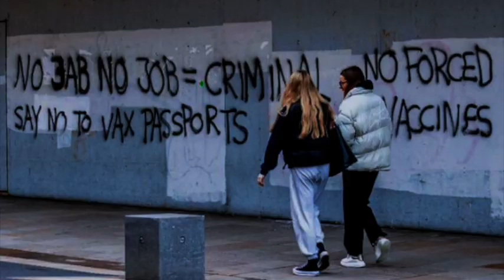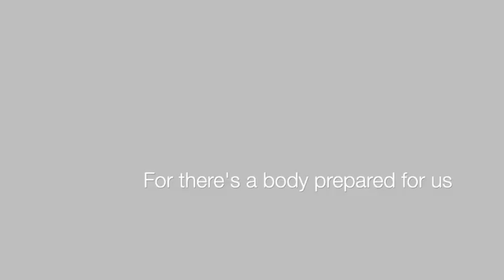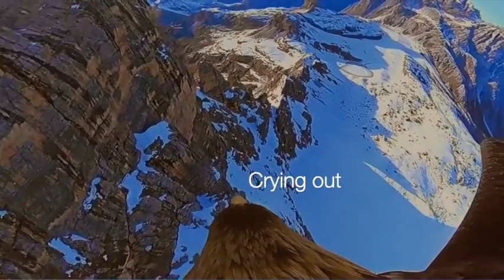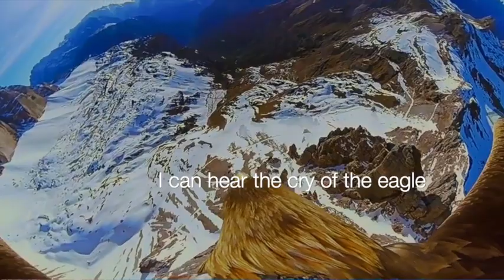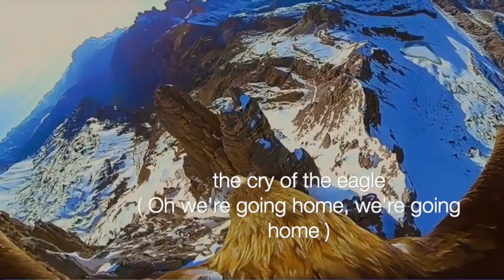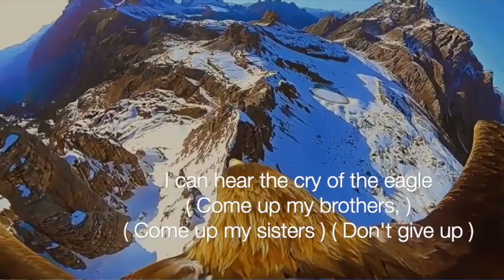Maria Allert & Sisters-The Cry Of the Eagle ThirdExodusAssembly#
Shalom to all . May this song be a tremendous blessing

EspistleDanielsOkitoOfiiciel
HeavenSentProductions